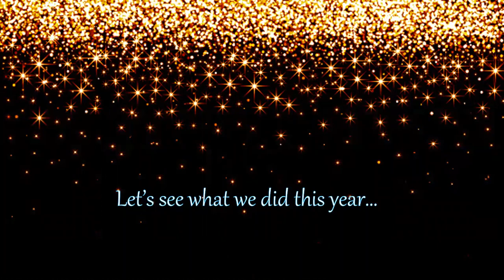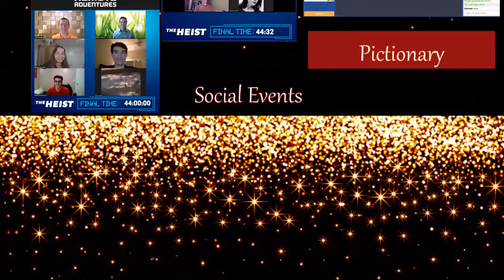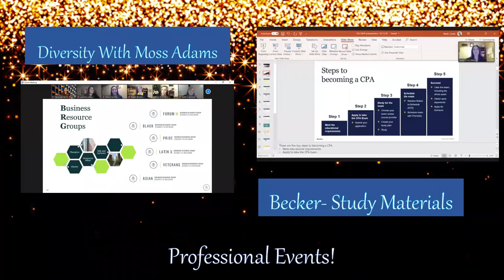2020-2021 BAP Banquet Slide Show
Slide show made to highlight the fun memories throughout the 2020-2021 school year.